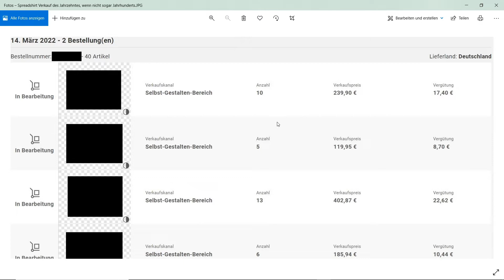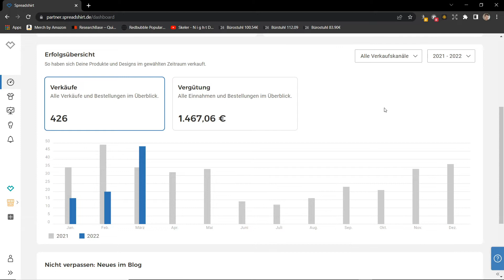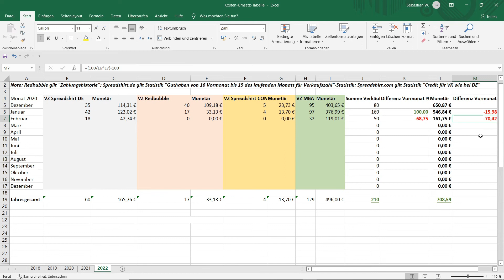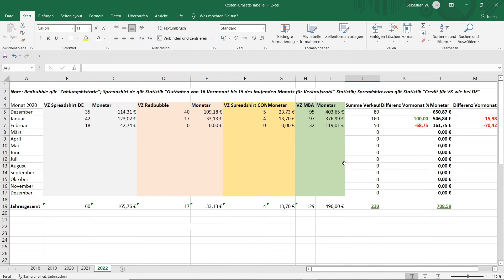40 Designs mit einer Bestellung verkauft + POD Business Update Februar 2022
Hallo liebe Kapitalistenschweinchen,

In diesem Video geht es um die T-Shirt bzw Design Einnahmen im Februar 2022 für das POD Geschäft und wie man damit Geld online verdienen kann. Dafür brauchst du Geduld, Motivation und Durchhaltevermögen, aber es lohnt sich! Meine lieben Kapitalistenschweinchen lasst mir doch bitte ein Like da. Wenn ihr mehr wissen wollt über Aktien, P2P, Krypotwährungen, Online Geld zu verdienen und natürlich das Print On Demand Business lasst mir sehr gerne ein Abo da.

NEU NEU NEU: Instagram!

Vielen Dank und herzliche Grüße
Sebastian